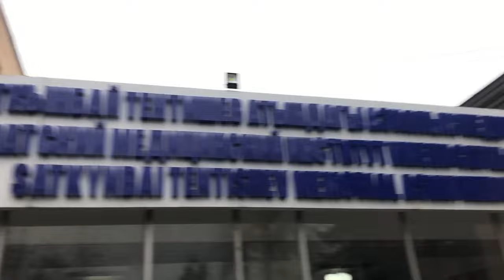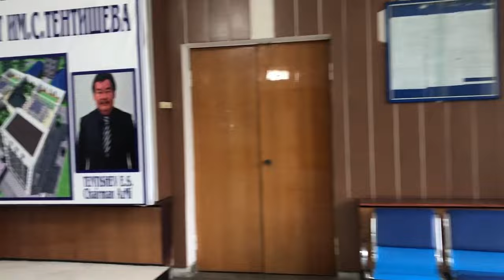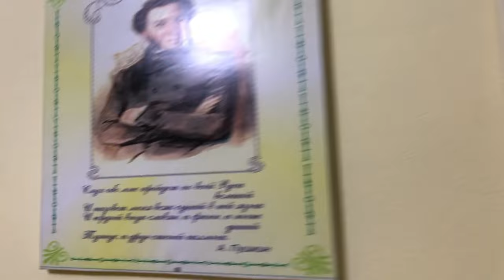Asian Medical Institute: Kyrgyzstan Miss Campus Tour.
Hello Everyone, my name is Malaika khan .
 I am first year M.B.B.S student. and will be a student in Asian medical Institute Kyrgyzstan.
In this vlog I'm going to give you guys a brief tour of my university.
This campus is known as Miss campus.
I hope you guys enjoy it to.